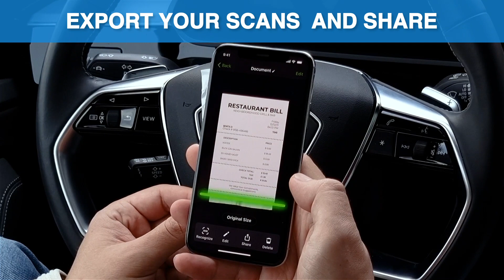My Scanner - Scan Documents, Annotate PDF and Sign - Try Now!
Scan documents to PDF, sign, annotate, save and share them with a few taps. Download an indispensable business tool and enjoy the easiest scanner app on the App Store!